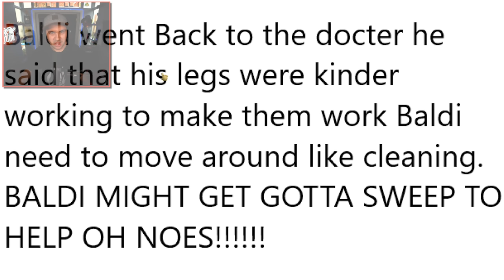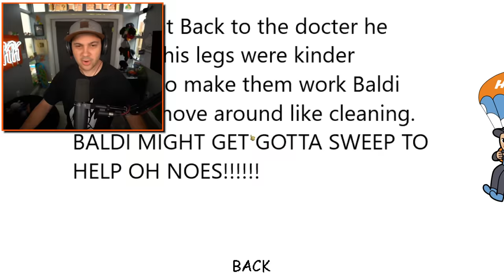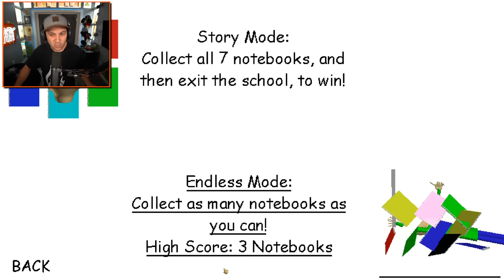Gotta Sweep Helps Baldi WALK AGAIN...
Gotta Sweep Helps Baldi WALK AGAIN... | Kindly Keyin

You can send me stuff at the address below:
Kindly Keyin